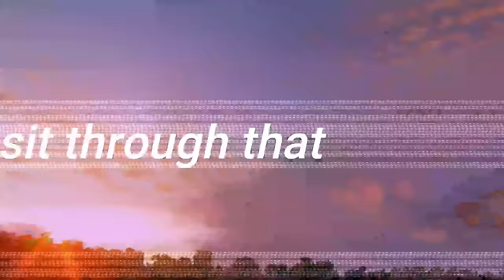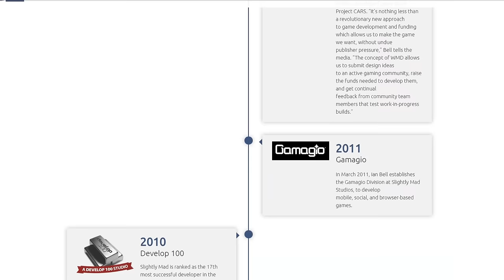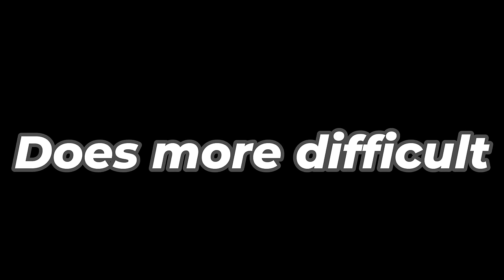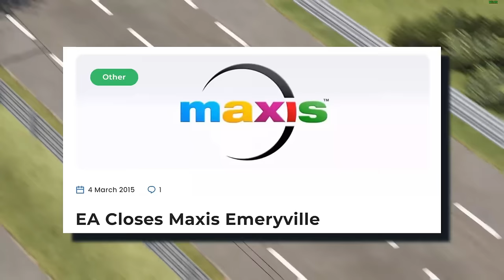A farewell to Project CARS (and SMS)